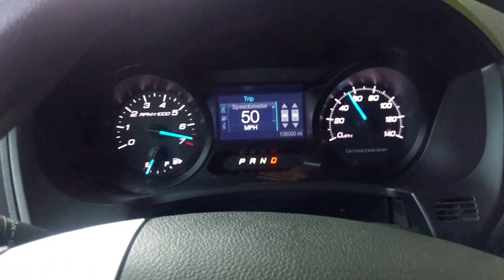2013 Ford Police Interceptor Utility 3.7L AWD 0-60